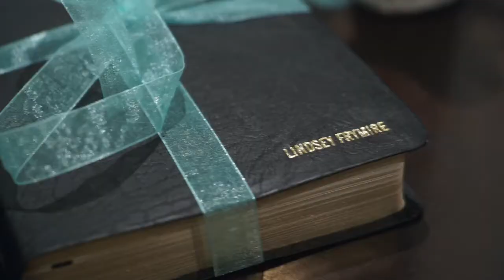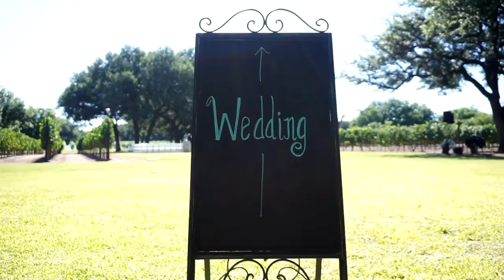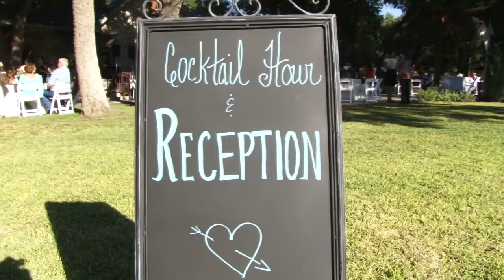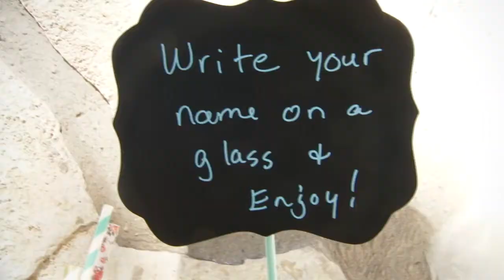Highlight Wedding Film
Wedding film from the vineyard in Cristobal, Texas.